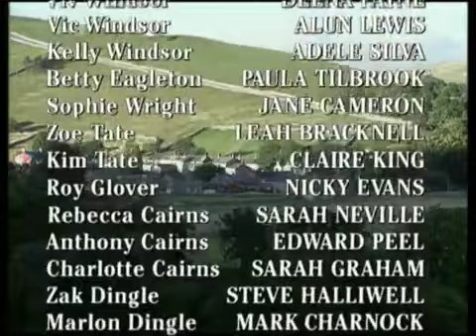Emmerdale 1st July 1997